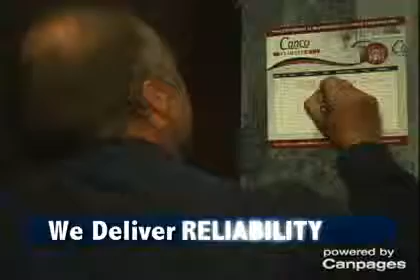Canco Climatecare Heating & Air Conditioning - (905)898-3912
Canco Climatecare Heating & Air Conditioning
Suite 13 1235 Gorham St , Newmarket, ON, L3Y8Y5